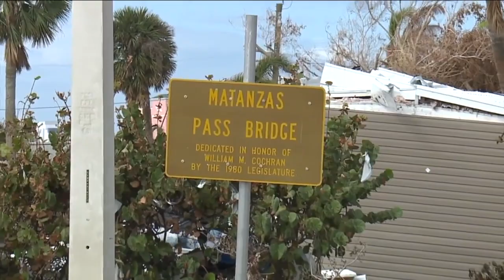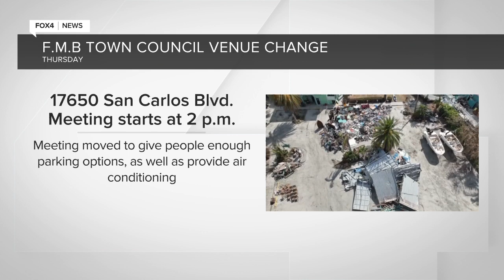Fort Myers Beach Has A Deadline for Hurricane Ian Cleanup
Lee County Commissioner says there is more time than 60 days when it comes to the federal clean up deadline.